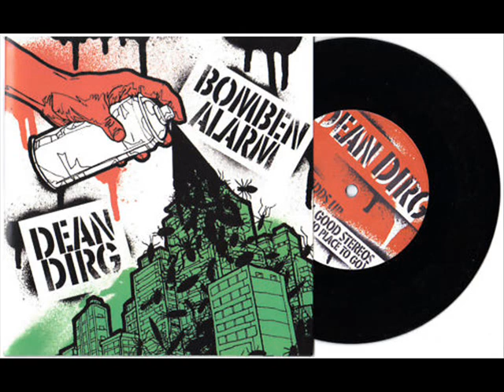Bombenalarm - Virus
Split 7" with Dean Dirg 2006.